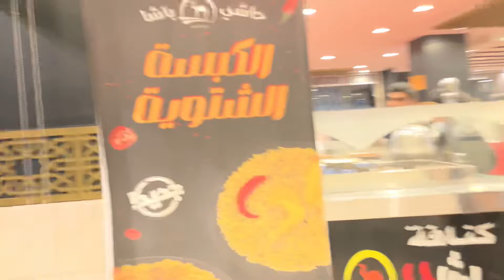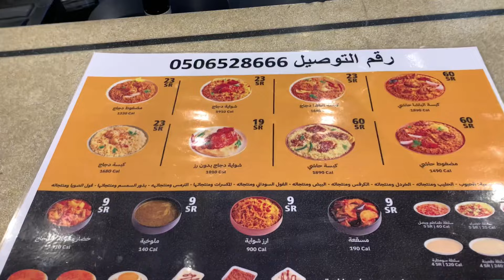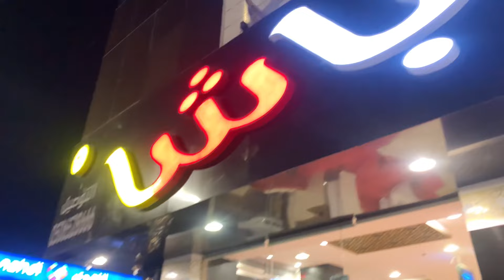Hashi basha | saudi traditional food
Hashi Basha ::

Hashi basha all about blending tradition with a sprinkle of innovation in every dish Hashi basha serve. Since 2016, hashi basha has  been shaking things up in the Saudi food scene. With over 100 spots scattered across the Kingdom,  here to redefine what local eating is all about.

When you step into hashi basha world, you’re diving into the heart of authentic Saudi cuisine. From hashi basha famous Madghot dishes to hashi basha's crisp, traditional salads, each bite is a testament to hashi basha roots and creative side. Swing by and let’s dive into the flavors of Saudi Arabia together, one delicious mouthful at a time!